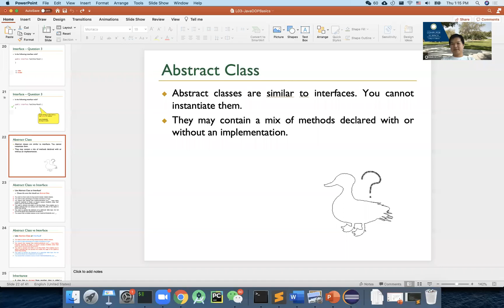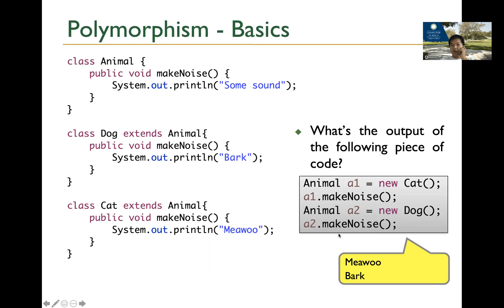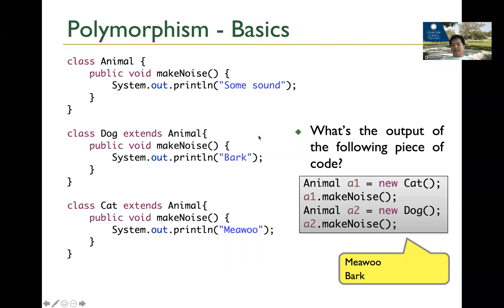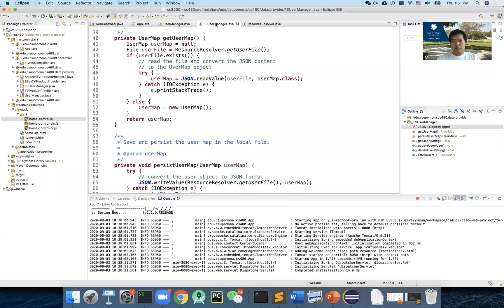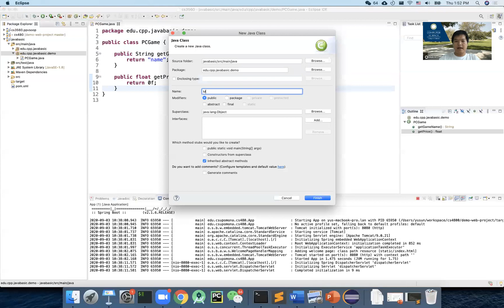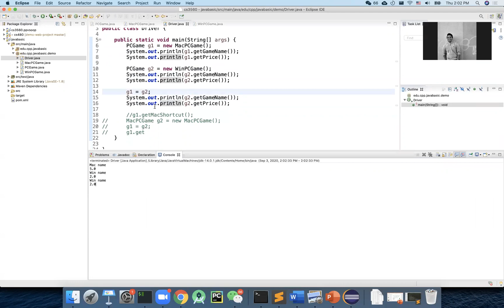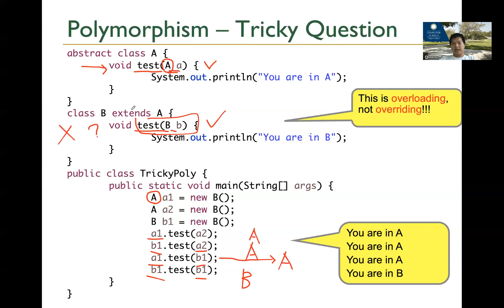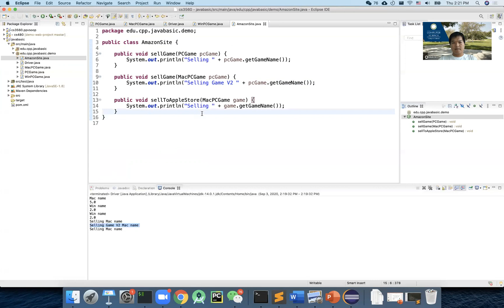CS3560 Object-Oriented Design and Programming - 05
Dr. Yu Sun @ Cal Poly Pomona